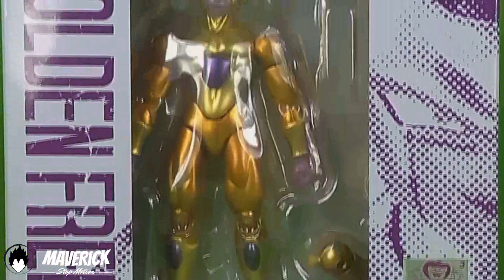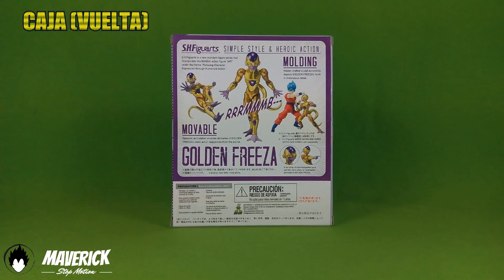GOLDEN FREEZA | STOP MOTION REVIEW | Dragon Ball Z S.H Figuarts | Clásicos de Maverick"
Que hay Hunters! Stop motion review de Golden Freezer de S.H Figuarts.